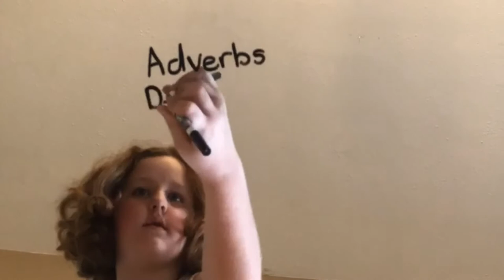The Four Parts of Speech